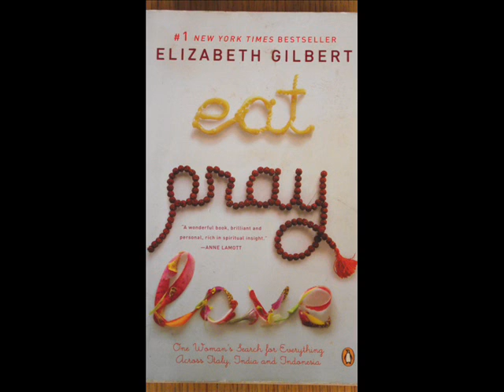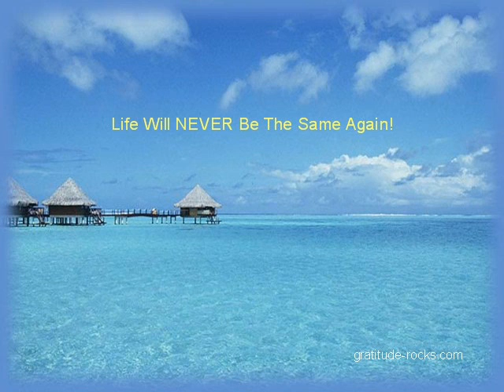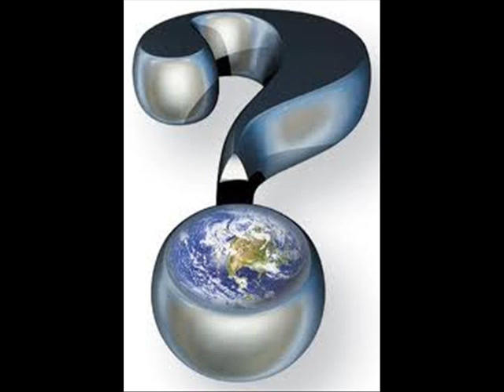The Adventures of Kerriann - Leaving / Searching! Nov 2011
Read from the Blog 'The Adventures of Kerriann' , accompanied with photos, read and written by Kerriann Falconer. Thank you for listening.
for more written stories. xxx